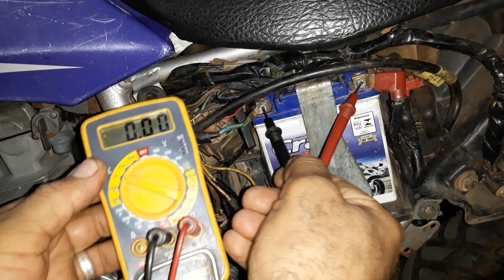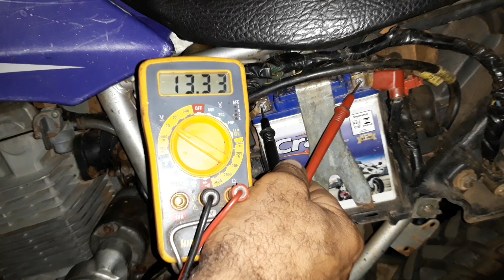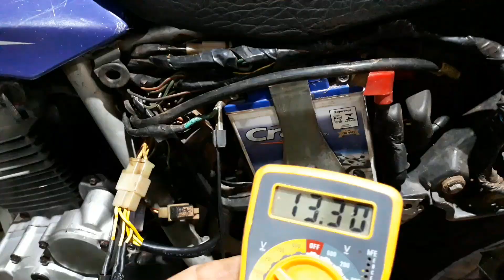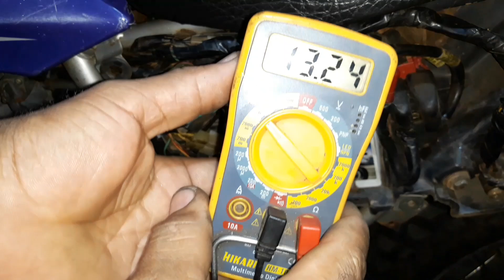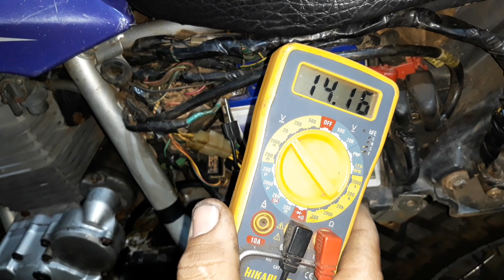Como Fazer Sua Moto Gerar Pra Bateria Sem Trocar Peças.